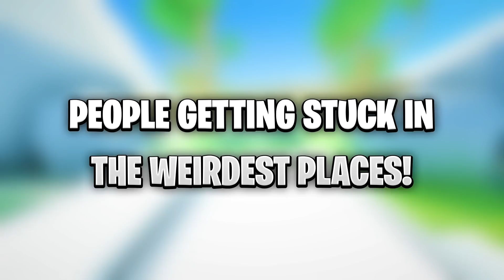i found him stuck in the sewer..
i found him stuck in the sewer.. hes been living there for years.. in todays video we look at people getting stuck in places. inspired by trend spot perplexify itsowen skydiverge.

Concepts: storm drain, sewer, azzyland, itsowen, skydiverge, daily dose of internet, storm drain clog, clogged storm drain, sewer clown, clown in sewer, funny videos, water slide, infinite, trend spot, stuck in sewer, perplexify, i found him living in my house, found him living, hiding in my house

Kid gets a FAKE PS5 for Birthday.. kid caught STEALING PS5.. (BIG MISTAKE) Kid STEALS MOMS Credit Card to Buy PS5 (BIG MISTAKE) Kid STEALS DADS Credit Card To Buy V-Bucks! (fortnite)

kid caught stealing iPhone 12.. (ARRESTED)